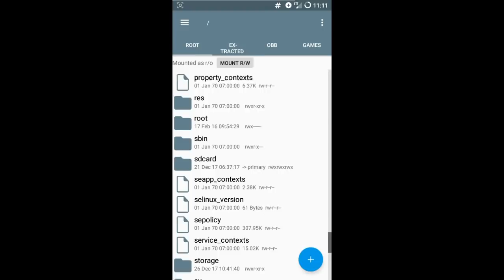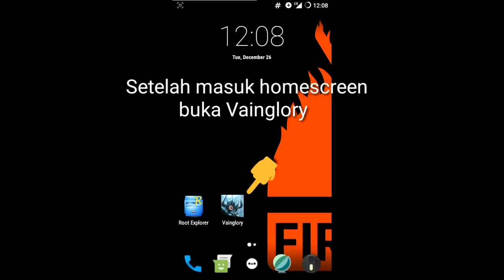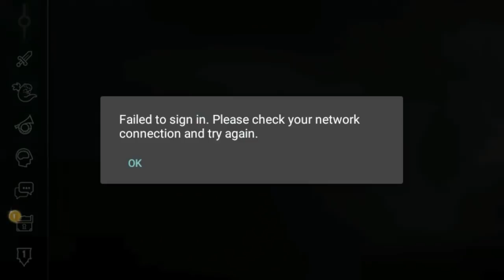Tutorial Gift Bundle Samsung Vainglory 2018 100% WORK!!!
Syarat:
- HH rooted

Bahan:
- Root explorer/terserah yg penting bisa buat edit build.prop (link google)
- VG

Note:
- Hanya bisa dilakukan di satu HP, klo mau nyoba lagi harus pake HP laen atau ganti custom ROM

Next mungkin gw share via pc

Buka jasa bundle VG & trik bug ice VG
CP:
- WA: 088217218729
- Line: valdofebrianto